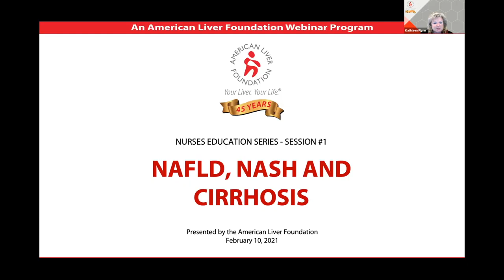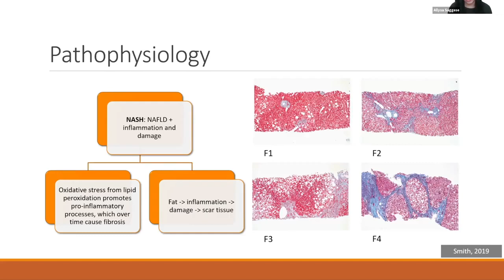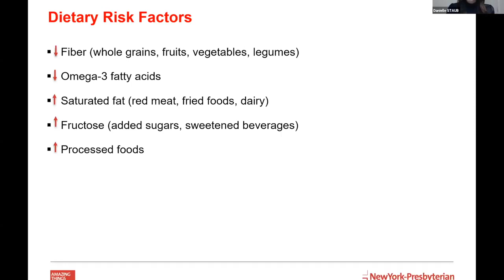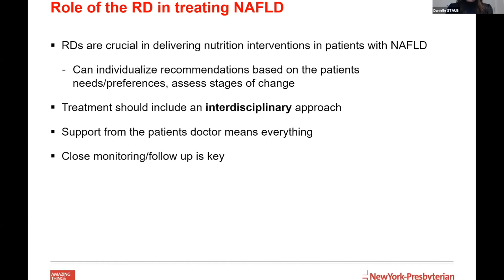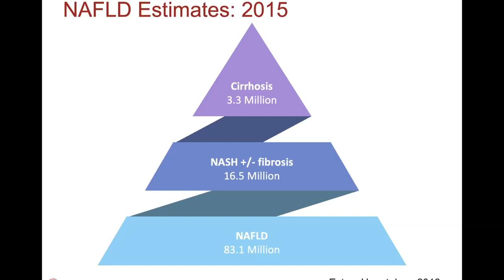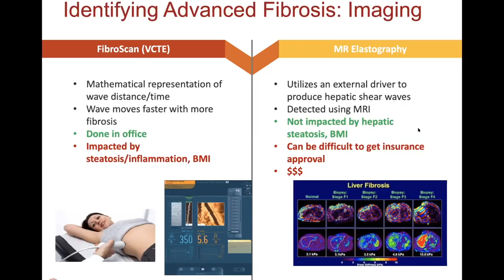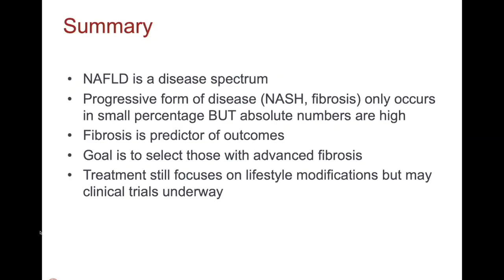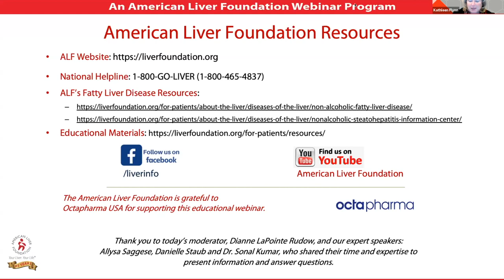Nurse Education Series: NAFLD, NASH and Cirrhosis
This video is part of the American Liver Foundation Nurses Education Series - Session #1. Learn about NASH, NAFLD and Cirrhosis in this professional education series for Nurses and Advanced Practice Nurses presented by Allysa Sagesse, MSN, AGPCNP-BC, Danielle Staub, MS, RD, CDN and Sonal Kumar, MD, MPH, moderated by Dianne LaPointe Rudow, DNP.

Topics include: “What is NAFLD & NASH”, “Management and Treatment of Fatty Liver Disease: Exercise, Diet & Nutrition”, and “The Progression of Fatty Liver Disease, NASH & Cirrhosis”.

Learn more about the liver conditions discussed by visiting the American Liver Foundation disease information websites linked below.

CHAPTERS
06:25   What is NAFLD & NASH
15:35   Nutrition Therapy for NAFLD
27:45   The Progression of Fatty Liver Disease, NASH & Cirrhosis
47:19   Q&A with the Panel
57:24   ALF Resources